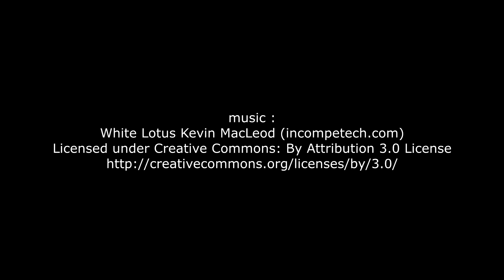Chamois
a chamois mother and her kid near Chamoson Switzerland.
lens Tamron 150-600 G2